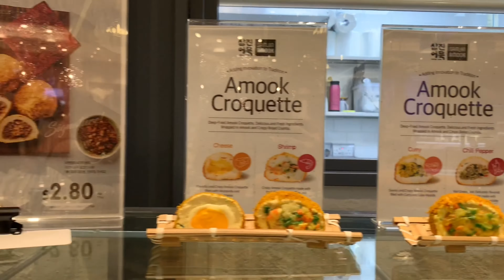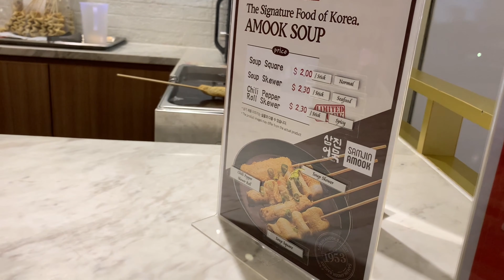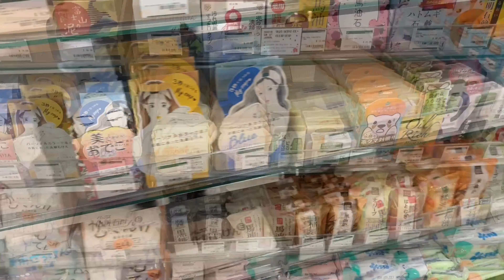Eating the Signature Food of Korea |Amook Soup Best Snack Food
Eating again and again with my bruha friend at our fave store for some Korean Snack food at Samjin Amook at Jewel Changi Airport.